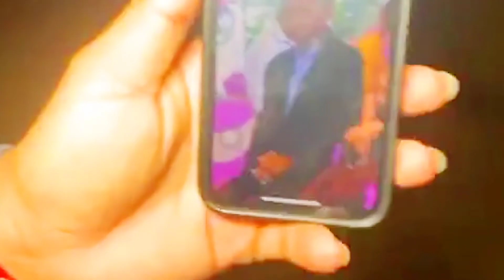Breaking News|Take her husband to the doctor, the doctor did not treat him until he died